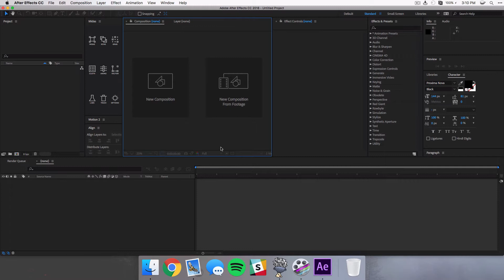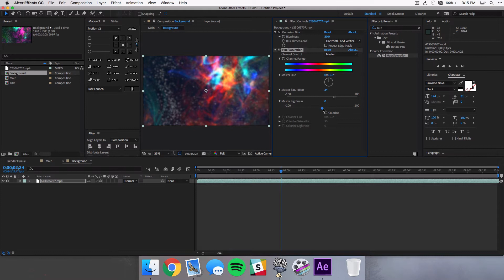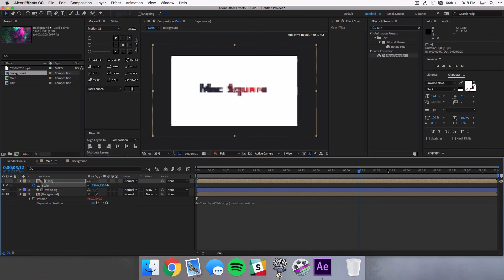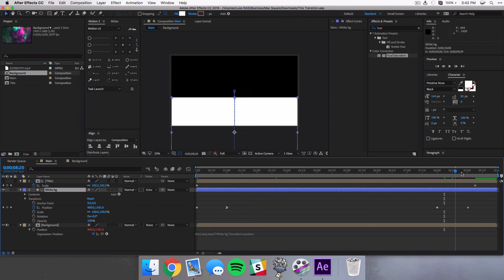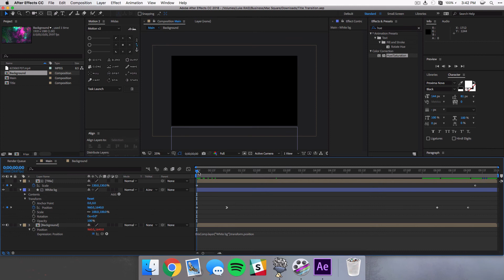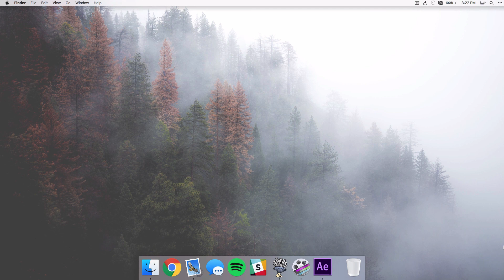How to Make a Simple Title Transition in After Effects (NO PLUGINS!)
Simple After Effects tutorial on making a quick title transition for your videos and projects. Enjoy! Links: